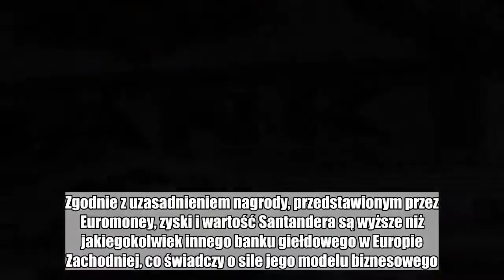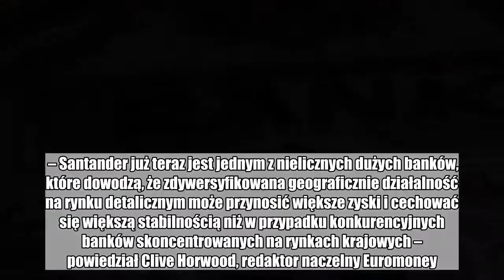Grupa Santander otrzymał tytuł najlepszego Banku w Europie Zachodniej w rankingu Euromoney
W tegorocznej edycji Awards for Excellence magazynu finansowego Euromoney Santander otrzymał tytuł najlepszego banku w Europie Zachodniej, Hiszpanii, Chile i Urugwaju. Zgodnie z uzasadnieniem nagrody, przedstawionym przez Euromoney, zyski i wartość Santandera są wyższe niż jakiegokolwiek innego banku giełdowego w Europie Zachodniej, co świadczy o sile jego modelu biznesowego.  – Naszym celem jest pomaganie naszym klientom w codziennych sukcesach. Jestem dumny z tego, że codzienna praca pomaga nam osiągać ten cel i zdobywać lojalność klientów. W ciągu ostatniego roku odnotowaliśmy ogromne postępy w Grupie pod względem poprawy i optymalizacji naszych produktów i usług. Pragnę podziękować Euromoney za nagrodę i docenienie naszych wysiłków – skomentował José Antonio Álvarez, Prezes Grupy Santander.  W uzasadnieniu decyzji podkreślono przede wszystkim znaczenie dywersyfikacji geograficznej działalności Grupy.  – Santander już teraz jest jednym z nielicznych dużych banków, które dowodzą, że zdywersyfikowana geograficznie działalność na rynku detalicznym może przynosić większe zyski i cechować się większą stabilnością niż w przypadku konkurencyjnych banków skoncentrowanych na rynkach krajowych – powiedział Clive Horwood, redaktor naczelny Euromoney. Jury doceniło również postęp w zakresie technologii cyfrowych oraz nabycie Banco Popular, dzięki któremu „Santander istotnie wzmocnił swoją globalną strategię wzrostu w segmencie MŚP”.  Euromoney Awards for Excellence to jeden z najważniejszych konkursów w sektorze finansowym, wyznaczający benchmarki dla branży bankowej. Nagrody przyznaje opiniotwórczy magazyn biznesowo-finansowy czytany od ponad 50 lat przez najwyższą kadrę kierowniczą, regulatorów i urzędników w ponad 170 krajach. Oceny aplikacji są dokonywane na podstawie analizy obiektywnych wskaźników, tj. rentowność, wzrost i efektywność, ale także elementów subiektywnych. Nagrody trafiają do banków, które rozwijają się najszybciej, są liderami w konkretnych obszarach swojej działalności oraz wyróżniają się innowacyjnością i stabilnością.  Materiał partnera   Polub money.pl na Facebook: